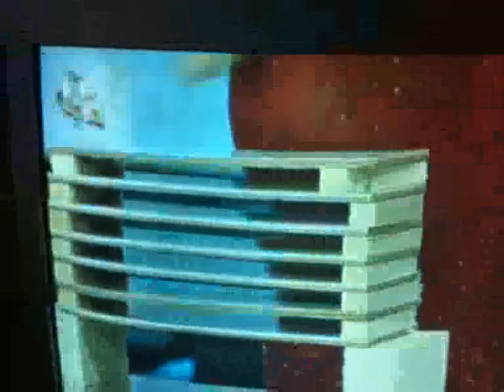Woman who breaks with her ​​enormous boobs floor tiles - amazing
Woman who breaks with her ​​enormous chest floor tiles - amazing
in a tv talk-show in romania
pro-tv